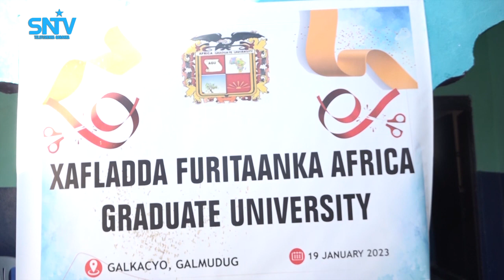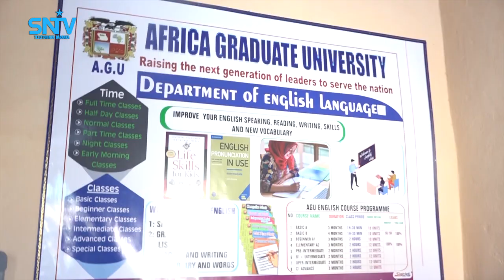Masuuliyiin ka tirsan Galmudug ayaa xarigga ka jaray xarunta Jaamacadda Africa faraceeda Gaalkacyo.